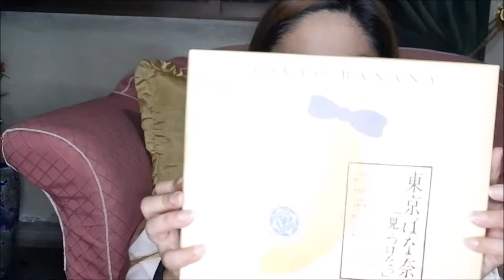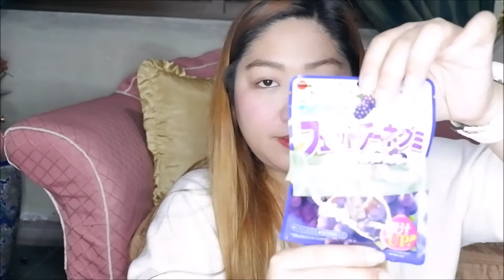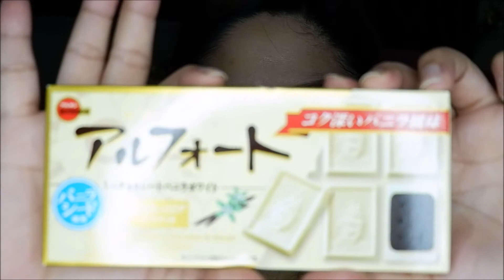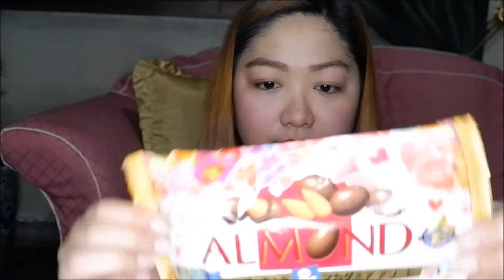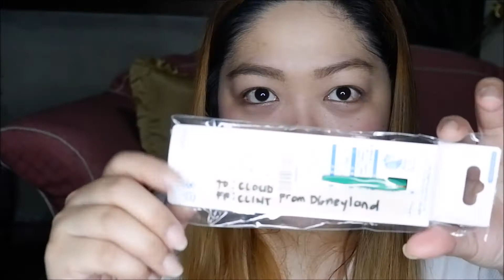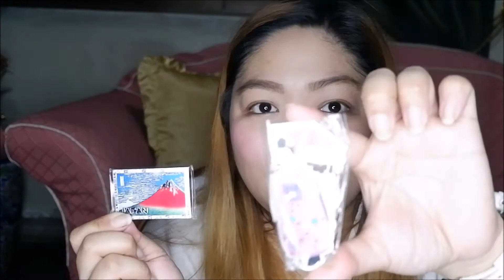JAPAN PASALUBONG HAUL - THANK YOU, TITA APPLE AND SIS TIN / CamzDabu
Social Accounts

CAMZ